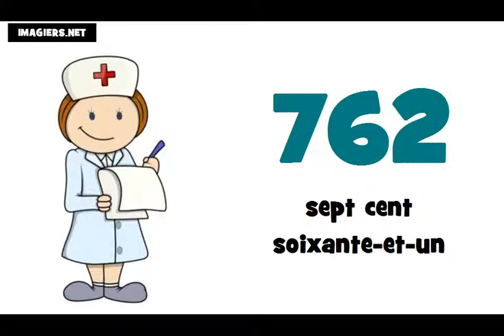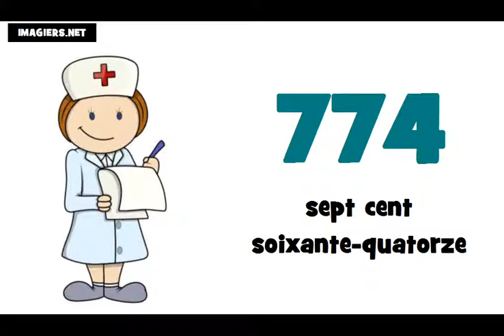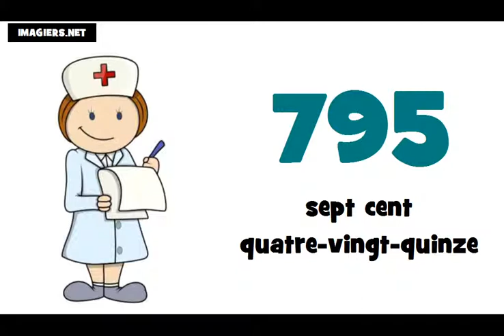J'apprends le français # Les nombres = de 700 à 800